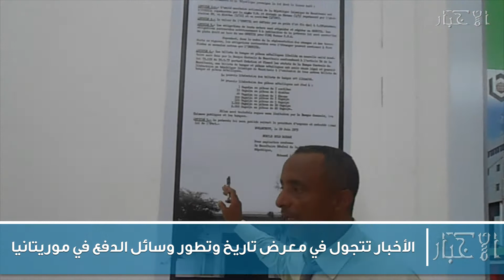الأخبار تتجول في معرض تاريخ وتطور وسائل الدفع في موريتانيا